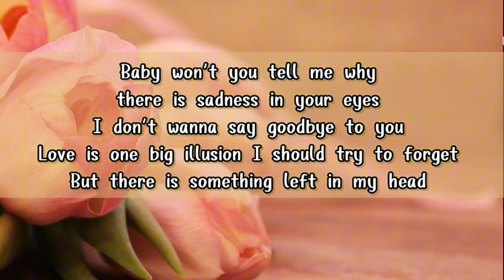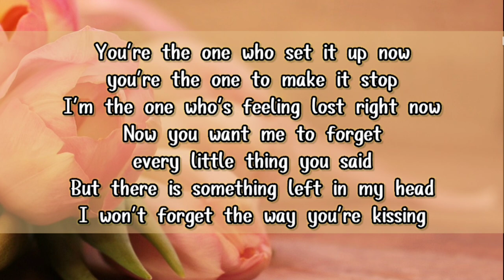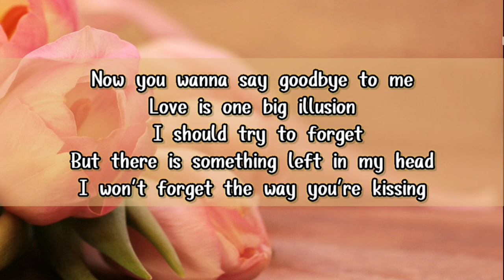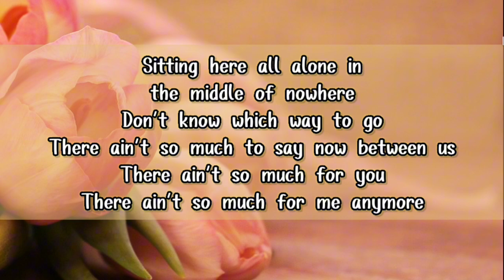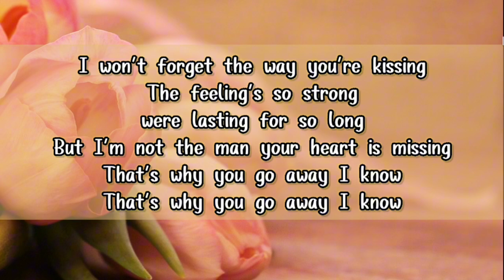That's why you go away - Michael Learn to Rock (lyrics) .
hallo guys 😊